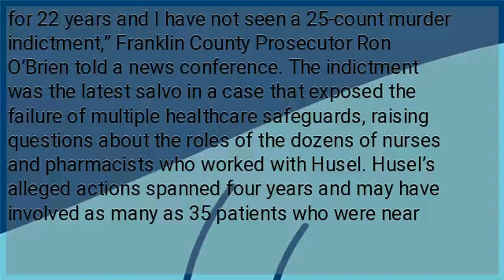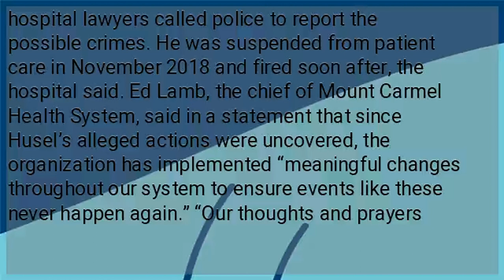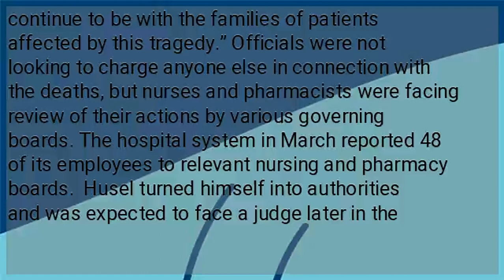US Doctor Charged With Killing 25 Patients With Lethal Doses of Opioids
A doctor in the US state of Ohio was charged Wednesday with the murders of 25 critically-ill hospital patients for allegedly administering lethal doses of the powerful synthetic opioid fentanyl to hasten their deaths. A grand jury indicted William Husel on 25 counts of murder for the deaths of patients under his care while he was employed by the Mount Carmel Health System hospital network in the Midwestern state’s capital Columbus.  “I’ve been a prosecutor for 22 years and I have not seen a 25-count murder indictment,” Franklin County Prosecutor Ron O’Brien told a news conference. The indictment was the latest salvo in a case that exposed the failure of multiple healthcare safeguards, raising questions about the roles of the dozens of nurses and pharmacists who worked with Husel. Husel’s alleged actions spanned four years and may have involved as many as 35 patients who were near death or critically ill, with most not expected to survive, authorities said. Cold-case homicide detectives at the Columbus Police Department focused their criminal investigation on 25 patients prescribed fentanyl dosages of 500 micrograms or higher, according to the prosecutor. “Dosage at that level could not support any legitimate medical purpose,” O’Brien said. The allegations against Husel came to light after hospital lawyers called police to report the possible crimes. He was suspended from patient care in November 2018 and fired soon after, the hospital said. Ed Lamb, the chief of Mount Carmel Health System, said in a statement that since Husel’s alleged actions were uncovered, the organization has implemented “meaningful changes throughout our system to ensure events like these never happen again.” “Our thoughts and prayers continue to be with the families of patients affected by this tragedy.” Officials were not looking to charge anyone else in connection with the deaths, but nurses and pharmacists were facing review of their actions by various governing boards. The hospital system in March reported 48 of its employees to relevant nursing and pharmacy boards.  Husel turned himself into authorities and was expected to face a judge later in the day.  Each of the criminal counts with which he is charged carries a sentence of 15 years to life in prison.  Husel’s attorney did not immediately return a request for comment.